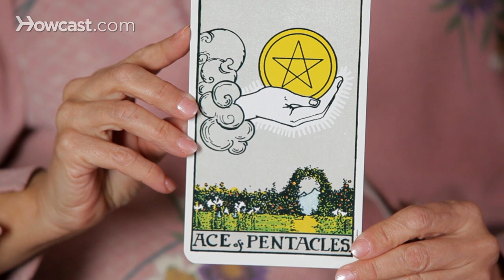Suit of Pentacles | Tarot Cards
Unlock the mysteries of Tarot:
The Complete Guide to the Tarot
The Tarot Bible: The Definitive Guide to the Cards
Chakra Wisdom Oracle Cards
The Essential Tarot Kit: Book and Card Set
The Rider Tarot Deck Cards

Hello.  I am Ellen Goldberg and I welcome you to this tarot moment from the School of Oracles.  This segment is to introduce the suit of pentacles.  The tarot has four suits: wands, cups, swords, and pentacles.  The wands being vitality and beginning, the cups having to do with emotions, psychic events, the swords with truth, identity, and process and change, and here, we come to the suit of Earth: pentacles.  Results.

Pentacles are all about life on the Earth plain.  They are about material manifestation.  When there are many pentacles in a reading, you know they are interested in what has actually manifesting in your life.  Its also about the world as a path to spirit.  Because pentacles are not just Earth; they represent a philosophy, that everything in this world, in this material world, is imbued with spirit.  Some people call pentacles a coin or a disc.  You will hear them describe variously by different taroists and in different books, but I prefer the name pentacles, and you see that the title pentacle, is on the card, and the pentacle is not just a coin, it is a magical symbol of Earth.  Notice the pentagram, the symbol of man, on the pentacle.

The pentacles have a season; that season is winter and they have a direction; that direction is North.  Pentacles are not just the material ground that we walk on;  they also represent home and our most personal home, the home of our spirit and soul, our body.  So, again, when there are many pentacles in a reading, they could equally be talking about manifestation of some project, your own body, your home, the results and they also deal with work.  Wands deal with work also, but in an entrepreneurial sense.  Pentacles deal with work in the idea of things that are made and sold.  I hope you have enjoyed this introduction to the pentacles and I hope to see you soon again.  Bye for now.